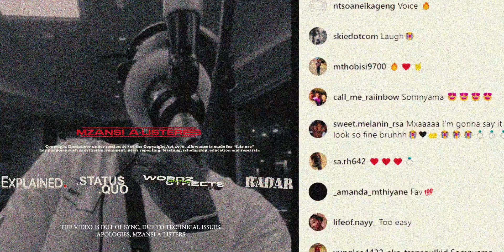Video: Blxckie Plays His Gqom Song For The First Time on Radio